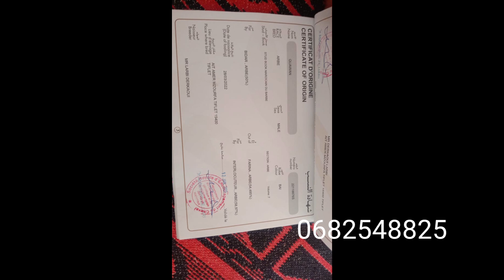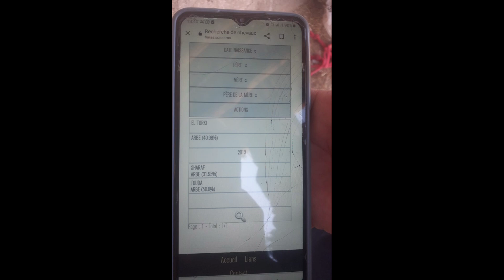مشبوكة خوتي عودة تبارك الله جدعة مليحة وكاين ميدار